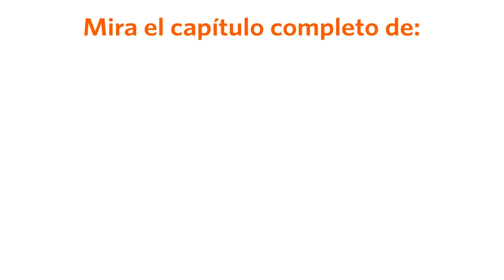Al Fondo hay Sitio avance Jueves 04/08/2016